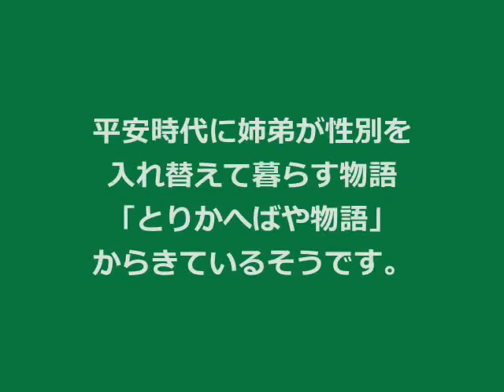オスメス交尾器逆転昆虫!?「トリカヘチャタテ」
交尾器（生殖器）が雄雌で逆転している不思議な昆虫「トリカヘチャタテ」。上に乗っているのがメスです。